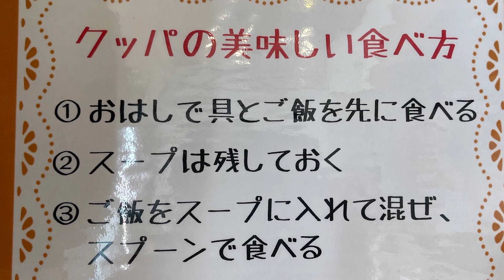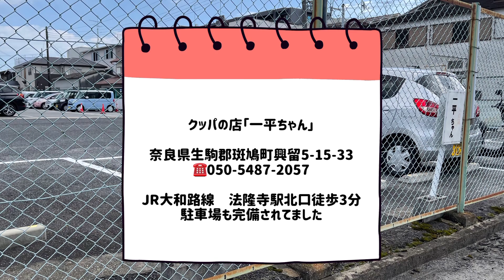【極上 行列の出来るお店探訪】高評価クッパの店「一平ちゃん」へ行ってきました